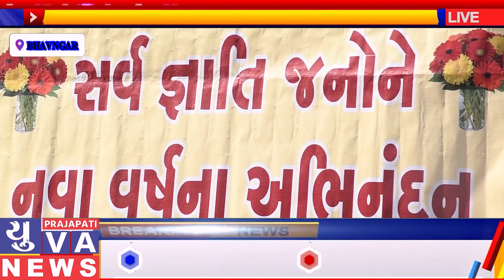ભાવનગર વાટલિયા પ્રજાપતિ સમાજનું સ્નેહમિલન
ભાવનગર વાટલિયા પ્રજાપતિ સમાજનું સ્નેહમિલન prajapati prajapatisamaj ‎@PRAJAPATI YUVA NEWS

વિડિયો લાઈક કરો શેર કરો અને સબ્સ્ક્રાઇબ કરો.